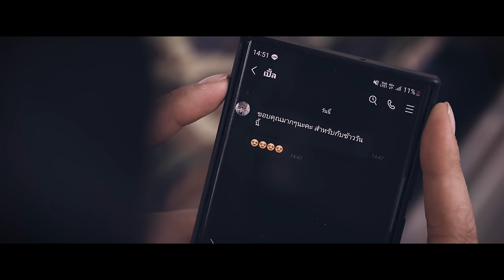ชายเคยเจ็บ – เต้ย อธิบดินทร์【OFFICIAL MV】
คำร้อง/ทำนอง : เต้ย อธิบดินทร์
เรียบเรียง : โคกอิโด่ย , เต้ย อธิบดินทร์
MV : DSB Live ดอกสะแบง
DIRECTOR : ป๊อป นพรัตน์
สังกัด : ทีเซอร์ซาวด์

อำนวยการผลิต : ณิชชกา สมีกลาง

เต๋า ณัฐวร
เปิ้น’ เปิ้ล
เฌอแตมป์
PoPy
Kedkaew Phonin
อ.สมปอง พันธุมาติ

รพ.สต.ป่งไฮ
BB AIR
สะพานไม้ไผ่ หนองหิ้ง

สร่างจากความเหงา เคยถืกผู้สาวเฮ็ดให้เสียใจ
เคยคิดว่าสู้บ่ไหว เมื่อเขาปันใจไปให้คนอื่น
ยอมรับว่าท้อเมื่อเขามาขอเปลี่ยนเส้นทางเดิน
ชีวิตต้องมาเผชิญกับความเปลี่ยนแปลงอ้ายรับบ่ทัน

เหมือนฟ้าเมตตาได้ส่งเจ้ามาเย็บแผลหัวใจ
ชีวิตที่หมดความหมายเคยถืกทำลายกลับฟื้นคืนมา
ฮักในอดีตเคยเป็นแค่คนที่มันไร้ค่า
คงเป็นเพราะวาสนาที่ได้นำพาเจ้ามาใกล้ใจ

**เป็นจั่งแพรน้อยพยุงอ้ายลอยทวนธารน้ำตา
ถึงเจอมากมายปัญหาเจ้ายังบอกว่าสิสู้นำกัน
เจ้าเอาฮักแท้ช่วยสมานแผลของอ้ายไว้ทัน
ความเจ็บจากฮักวันนั้นถ้าบ่มีเจ้าอ้ายคงต้องตาย

*ขอมอบใจกายที่หมดความหมายเคยถืกเขาหย่ำ
ขอลบทุกความทรงจำเปลี่ยนเป็นความฮักภักดีต่อเจ้า
ต่อจากมื้อนี้สิบ่มีแล้วความจำเรื่องเขา
สิมีแค่เพียงสองเฮาอยู่ในหัวใจของชายเคยเจ็บ

สิมีแค่เพียงสองเฮาอยู่ในหัวใจ ของชายเคยเจ็บ

ฟังบนทุก Music Streaming ได้แล้วที่